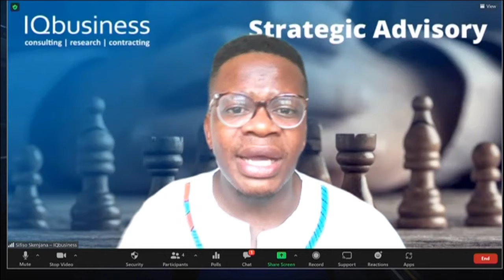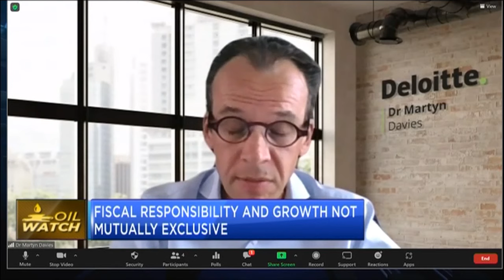Economists' reaction to Finmin Godongwana’s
South Africa's Finance Minister Enoch Godongwana delivered a markets friendly budget in his first full presentation, reigning-in spending, accelerating debt payments while protecting the poor through increased social spending. CNBC Africa’s Godfrey Mutizwa dissects the spending plans with Professor Patrick Bond, Political Economist and Political Ecologist , Martin Davies the Managing Director at Deloitte and Sifiso Skenhana, Chief Economist at IQ Business.